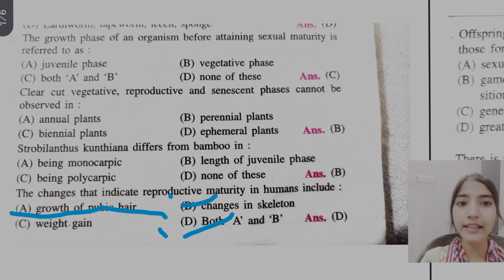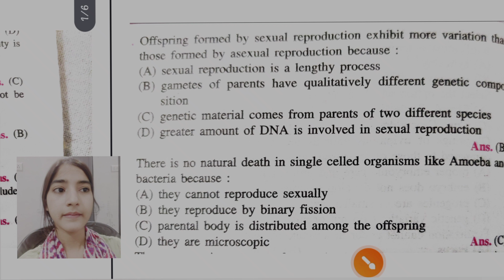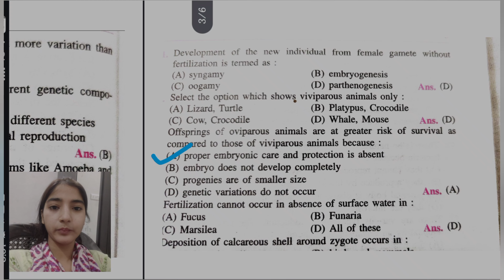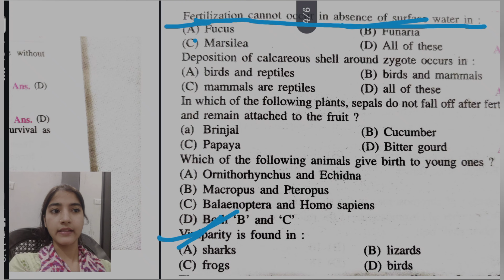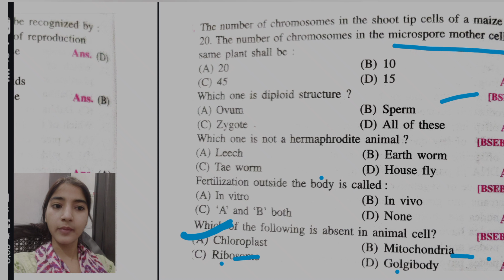Most important questions biology class 12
Objective questions vvi / Ye पढ़ लो पूरा marks